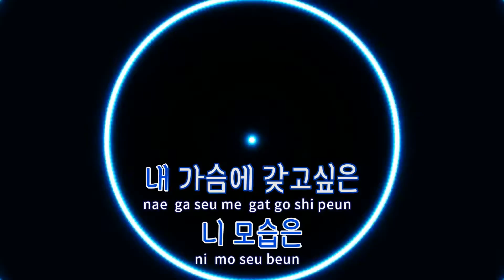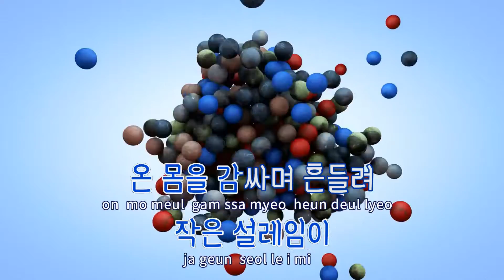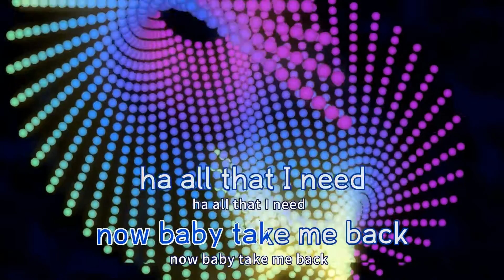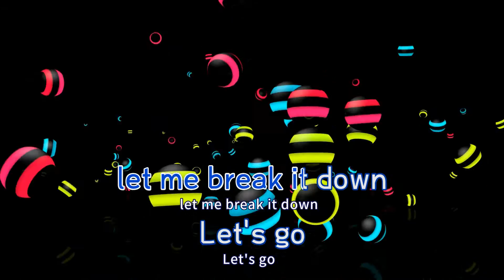[TJ노래방] 멋진 남자 - 하리수 / TJ Karaoke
멋진 남자  --  하리수